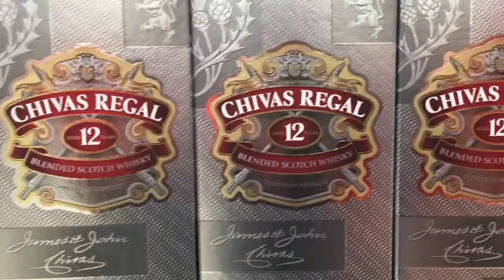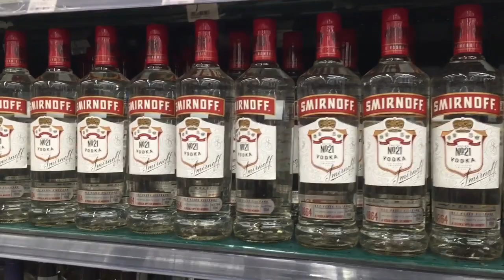Whisky Red Label Johnnie Walker Cavalo Branco tudo falso Final de Ano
Whisky e Vodca  falsificadas , Indústria da bebida falsa nos bares e restaurantes da Cidade, Um Crime contra Saúde e economia popular que vem sendo constante em festividades, abarés vendem as garrafas vazias para serem reutilizadas
Canal Brito/YouTube